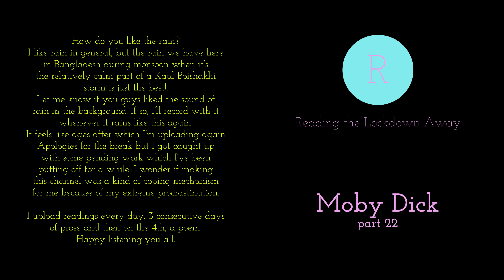Moby Dick by Herman Melville (part 22)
Happy listening you all.